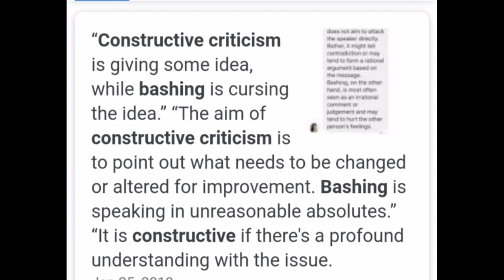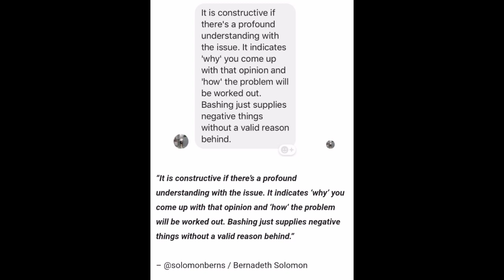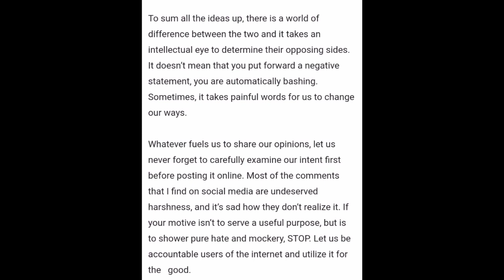DIFFERENCE BETWEEN BASH AND CRITICISM!! PAGKAIBA NG BASH SA CRITICISM - dapat alamin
Video contains the difference between bashing and criticising that all of us should know..